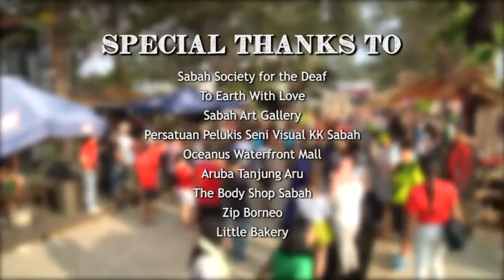DEAFJAM | "Brave" by Sara Bareilles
Tapuk Tapuk presents "Brave" by Sara Bareilles.

In August, we recruited 70 volunteers via social media to be part of ‪#‎DEAFJAM‬, in support of the worldwide deaf awareness week. Together with 24 deaf students from SMK Datuk Peter Mojuntin and Politeknik Kota Kinabalu, we flash mobbed 4 hotspots around KK city to encourage everyone to learn sign language, and bridge the gap between the hearing and deaf community.

DEAFJAM is organized by TAPUK TAPUK for Art Installation by the Bay @ Kota Kinabalu 2015.

Special thanks to:
Persatuan Seni Visual Kota Kinabalu
Sabah Art Gallery
Sabah Society for the Deaf
Aruba First Beach Tanjung Aru
SMK Datuk Peter Mojuntin
Politeknik Kota Kinabalu
The Body Shop Sabah
Oceanus Waterfront Mall Sabah
Suria Sabah Mall
and all our volunteers and contributing artists and our good friends... you know who you are!